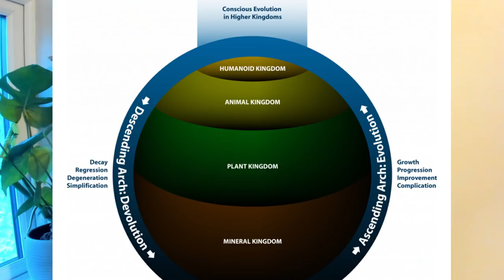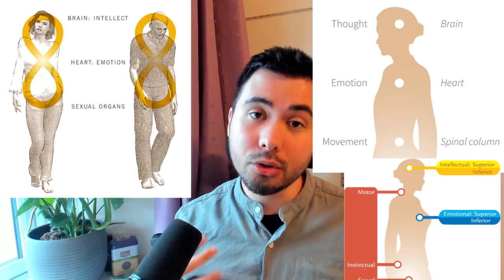How To Use Your Cat for Astral Projection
Here's a fun and simple practice to help us understand how cats can assist us with Astral travel, spiritual protection and meditation, along with accounts of my own experiences with cats. This is one of my favourite subjects!

0:00 - Cats as Elevated Elementals
4:14 - We Can Talk to Cats
9:26 - Cats In Their Astral Form
13:52 - Monoko's Journey & The Practice
26:42 - The Meditative State of Cats